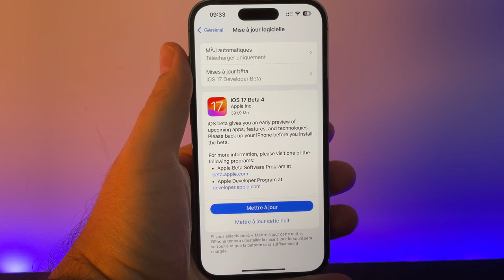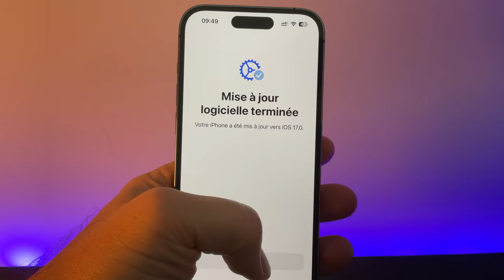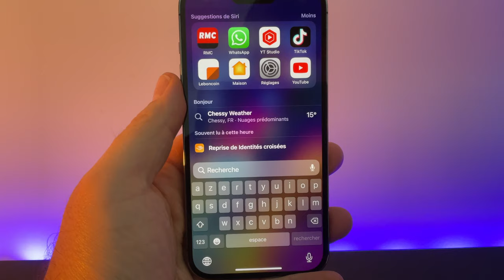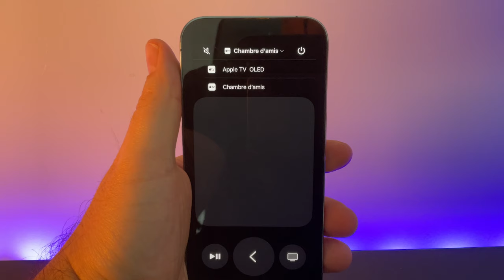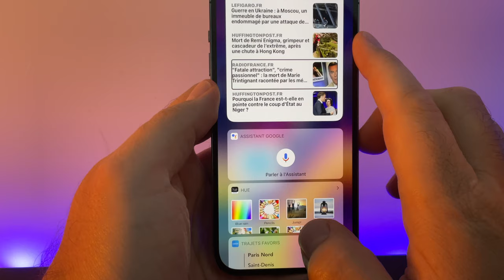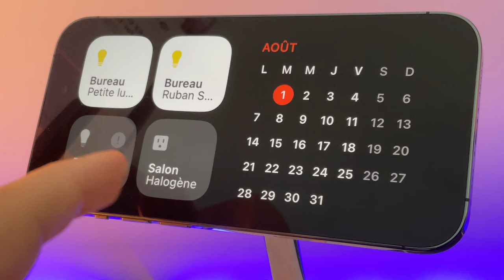iOS 17 beta public 2 / iOS 17 beta 4 version 2 dev disponibles sur iPhone ç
Apple vient de déployer deux nouvelles beta pour iOS 17, une seconde beta public d'iOS 17 et une seconde beta 4 d'iOS 17 pour les développeurs .
Quelles sont les nouveautés ?